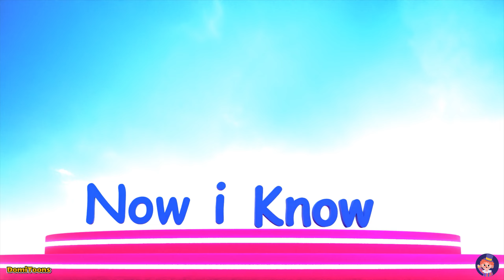ABC Song | Alphabet for Kids | Learn ABC Song